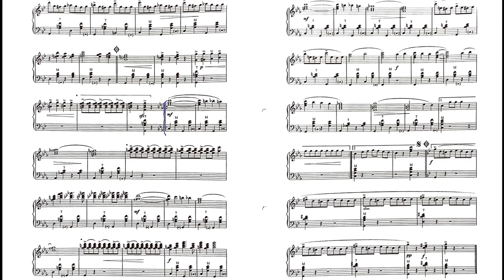Flick Flack Vossen Карусель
Virtuoso accordion composition Flick-flack (Albert Vossen) accordion music score, notation.

Карусель (Фоссен) ноты для баяна, аккордеона.
Yuri Charyguine on accordion.